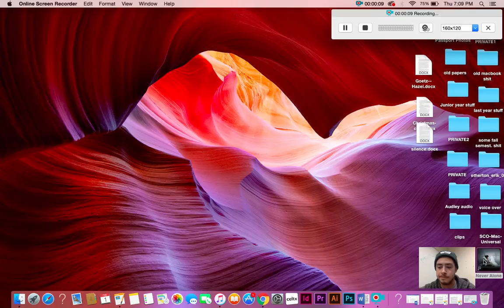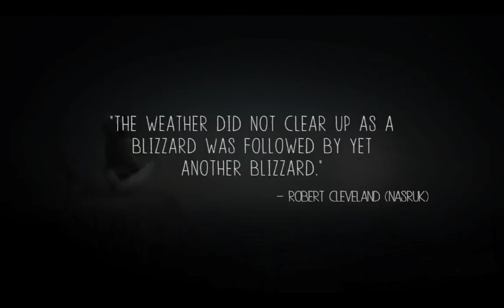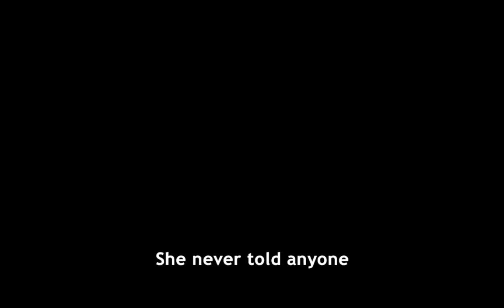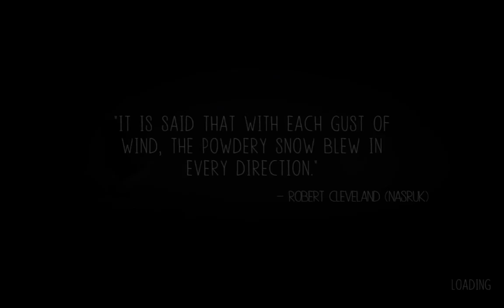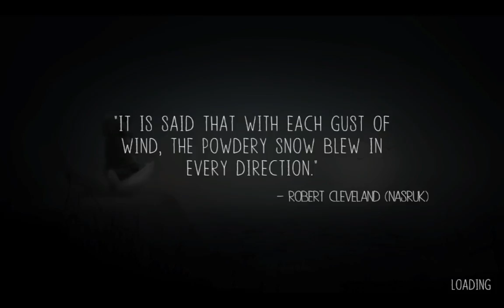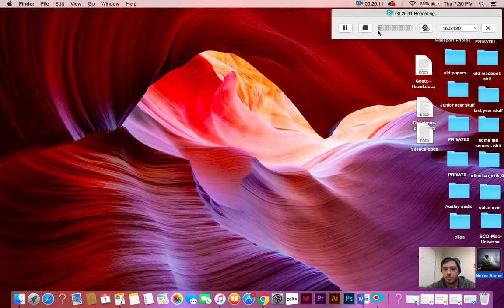'Let's Play' Never Alone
Recording by Erik Etherton, Sherry Yu, Ryan Dehn, and Bailey Scully. Enjoy!